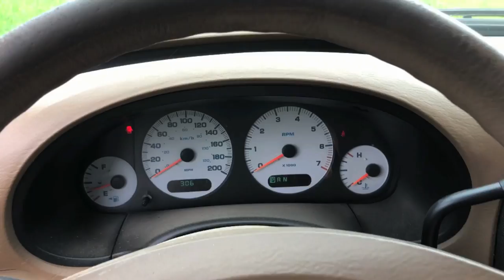Super DUTY 4X4 IS A BEAST!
Ripping around the Ford F350 super duty 4x4 for a few laps! Should I jump it or sell it??

TOP VIDEOS